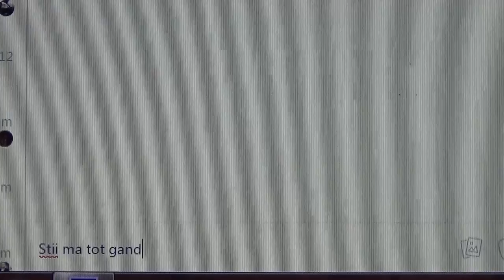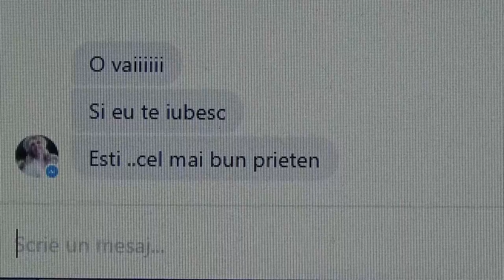Cand ii spui ca o iubesti